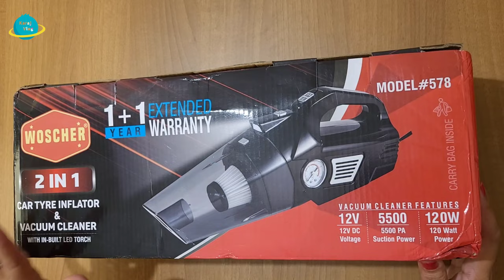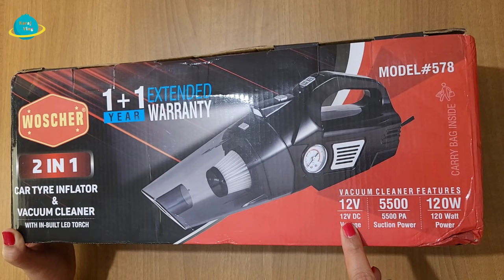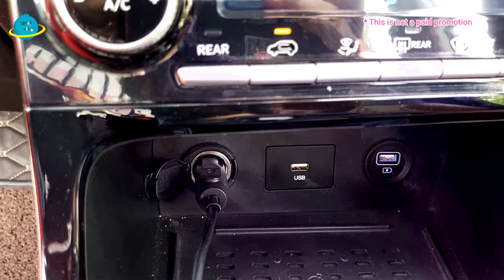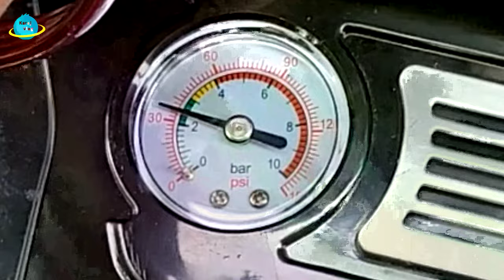Vaccum Cleaner for Car|Unboxing and cleaning Demo|Tyre Inflator|2 in 1 vaccum cleaner under 2500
Hey All

This Car cleaner is a 2 in 1 car cleaner and it comes with tyre inflator which is equally efficient .

We purchased this from Amazon and it's  a complete budget friendly car cleaner and does the work perfectly .

Due to its long wire it can be easily used for 5 as well as 6 or 7 seater car.

Link -Woscher 578 2-in-1 Car Air Pump Vacuum Cleaner & Tyre Inflator Air Compressor Pump for All Cars, Hand Held Car Vacuum with LED Light & Strong Suction, Black